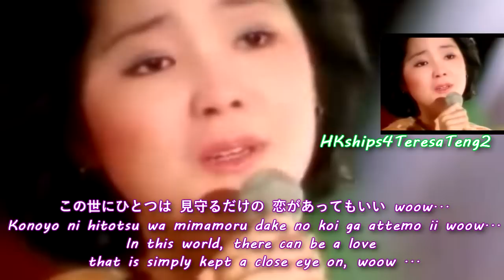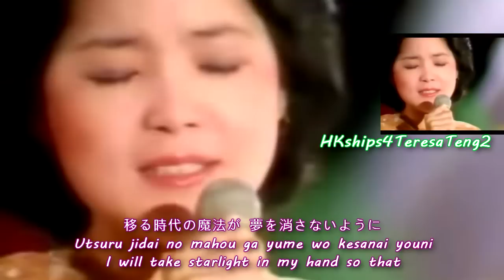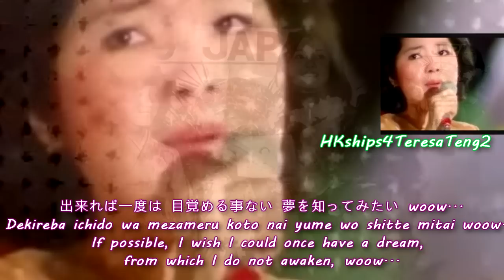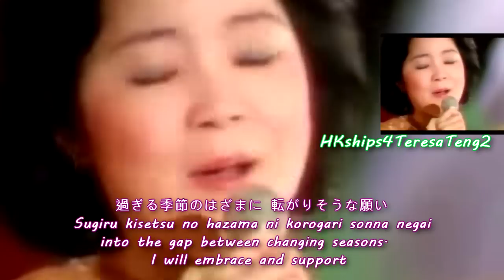鄧麗君 Teresa Teng I Love You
T - These days I ponder many a moment passed
E - Even how we walked our paths
R - Recall sometime, somewhere
E - Ever while we were apart
S - She stopped by to share
A - A song in her heart

Please enjoy Teresa's performance of "I Love You", composed, written, and originally sung by 小椋佳 (Ogura Kei).  The English translation of the Japanese lyrics is contributed by Masami Yamashita (Masami43A).  He has also uploaded the same song in his channel in the UNLISTED format.

The current situation in YT about Japanese songs has caused a great amount of concerns to fans of Teresa Teng and especially to channels that upload her Japanese songs.  To keep videos as UNLISTED is a sacrifice by Mr. Masami Yamashita for view counts and at the risk of not increasing the number of subscribers.  JASRAC is the only reason.  Keeping videos as UNLISTED eliminates the risk of videos being removed or channels being suspended for copyright violations. UNLISTED videos can be viewed by anyone without restrictions if their links are known.   But by visiting the uploading channels without knowing those links,  the UNLISTED videos cannot be viewed.  They are not searchable by Google or viewed directly from the channels where they have been uploaded.